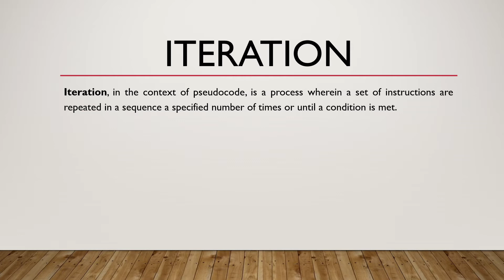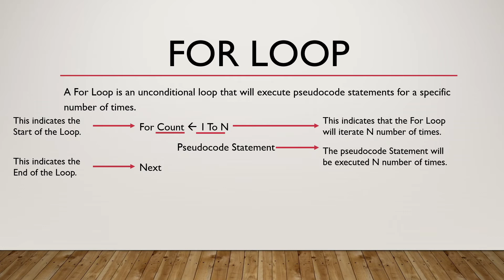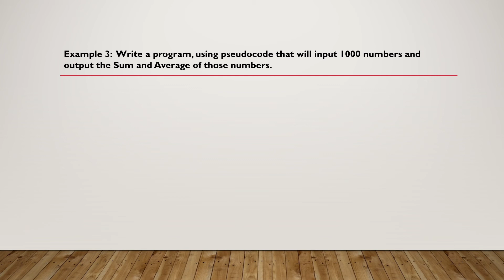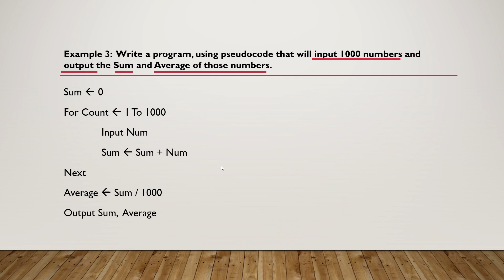Computer Science 2210 Paper 2 Pseudocode Part 6 Iteration For Loop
Explanation of Computer Science 2210 Paper 2 Pseudocode Part 6 Iteration For Loop